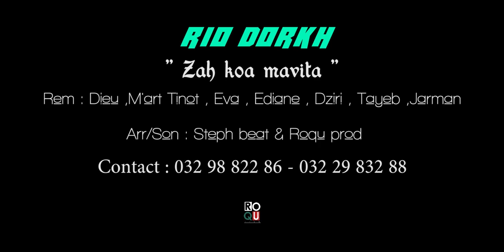RIO DORK'H - Zah koa mavita | Nouveauté Clip Gasy 2022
Nouveauté Clip gasy 2022
Clip Madagascar
Music couleur tropical
Hira Malagasy
Clip gasy 2022
Clip Gasy
RIO DORK'H - Zah koa mavita NOUVEAUTE CLIP GASY 2022
RIO DORK'H - Zah koa mavita CLIP GASY 2022
RIO DORK'H - Zah koa mavita
RIO DORK'H GASY
RIO DORK'H
Zah koa mavita